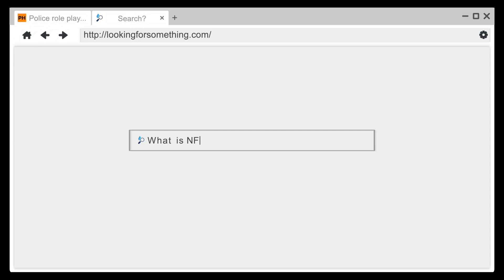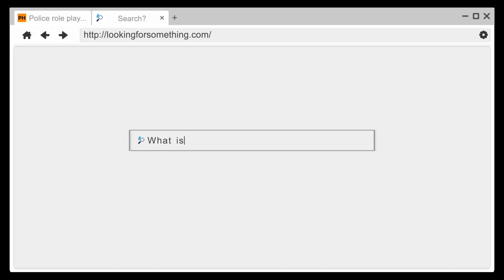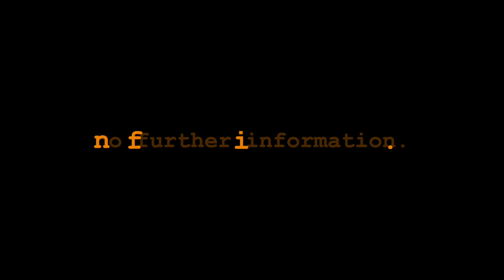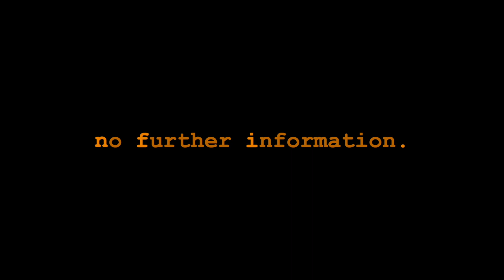nfi. | No Further Information | Season 1 Episode 16 | The Asian Cowboy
nfi.  no further information.  a podcast for cops.  no filters, no bullshit, no drama.

Ever since I described today’s guest to my wife – Asian, handsome, fit, cowboy – she’s been looking at me weird.  Like when you bought a couch that you really wanted but now looks like shit in your living room and you’re struggling with throwing away. God fearing, guided by his faith, and he calls me, “sir.”  I haven’t been called “sir” since I was at that one massage parlor.  You know what I’m talking about.  Leave your keys on the counter, that’s the sign.  Officer Bob is a city cop who is deliberate on every single call and with every single citizen interaction.  His driving force?  Humanity, humility, and empathy.  You’ll walk away from his episode with a smile on your face and warmth in your heart.  And crotch.

editor's note: we left the fuck-up at 0:00 at the request of the guest.  sorry.  fat fingers.

Jeremy Korpas - Sharp
Asher Fulero - Forest Lullabye
Ofshane - Caballero
Bad Snacks - New Year
Telecasted - Riding Into The Sun
JHS Pedals - Home
Aldo Rojo - Wolf Pack

Metallica - Through the Never
From the album Metallica

All copyrighted content used for commentary purposes in a transformative manner that will have little to no harm or exploitation to the original work.

storytellers wanted!  active or retired sworn law enforcement.

thumbnail generated using DeepAI.org.